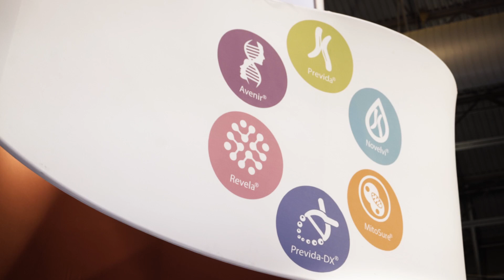Conference Video Example 2